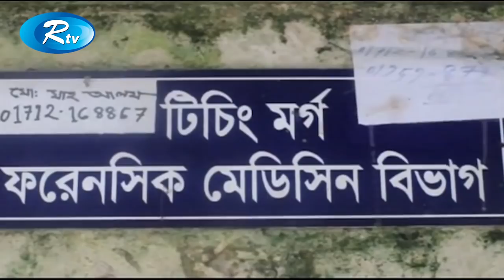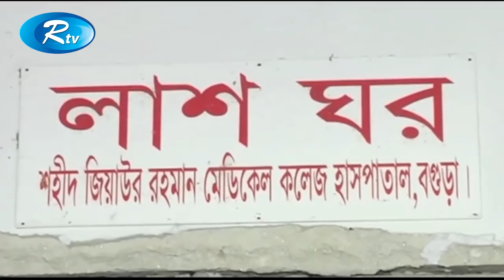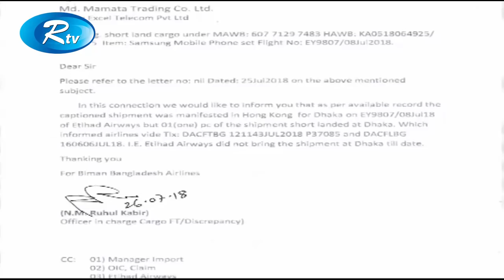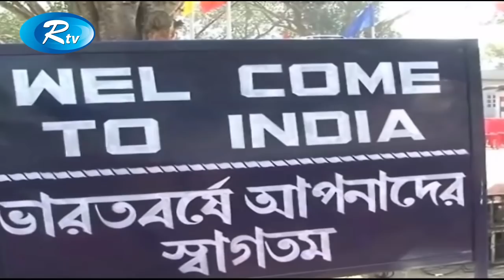Rtv News | দুপুরের সংবাদ | 08-September-2018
News : Rtv News দুপুরের সংবাদ 08-September-2018

- Team RTV